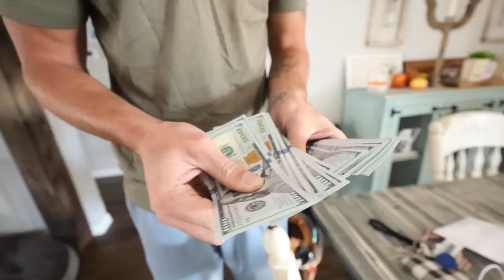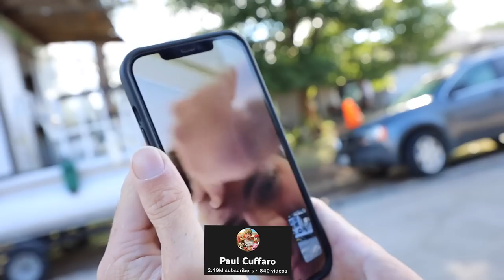I bought a HOUSEBOAT from Facebook Marketplace! (The Crack Shack)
to get $5 or more cash back on your first purchase of $10 or more.

This is about to be wild haha.. can't believe I persuaded myself into buying this thing. After doing some research @AYOFishing is gonna be my idol throughout the re-build!